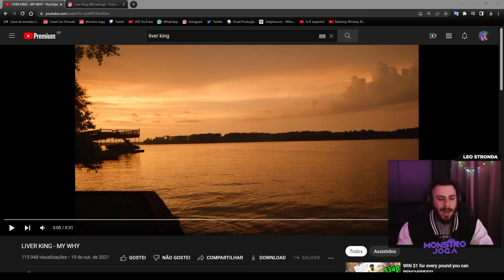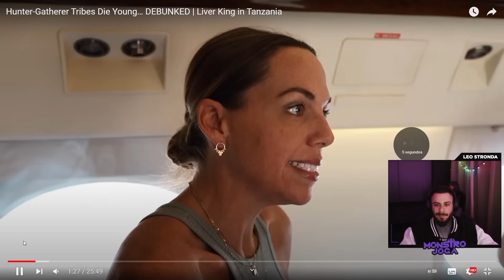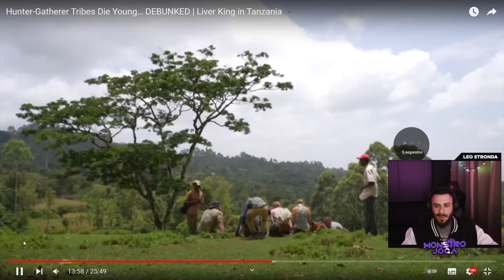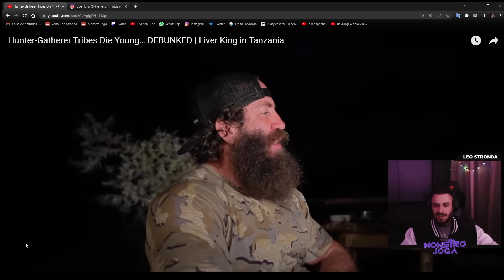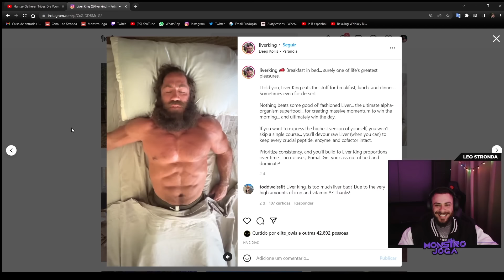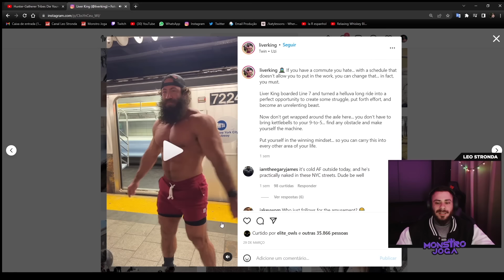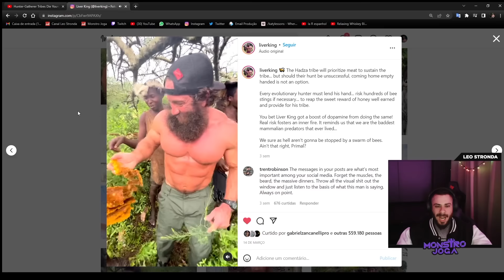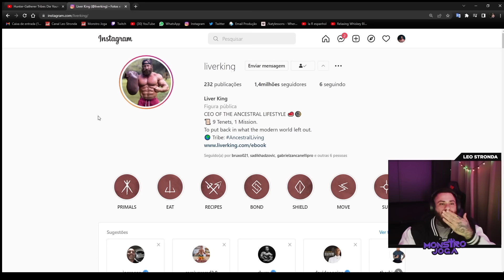REAGINDO AO HOMEM MAIS BRUTO DO MUNDO!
Fala meus frangolinos! Hoje é o domingao do react e. Vamos ver o homem que vive como um ancestral! Bizarrismo meus frangolinos!;

VEM MONSTRO!!